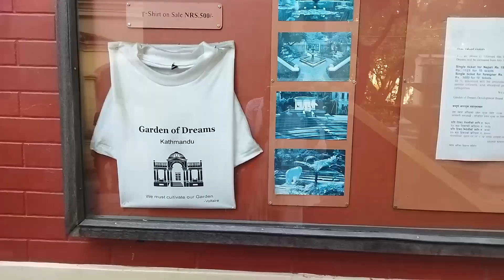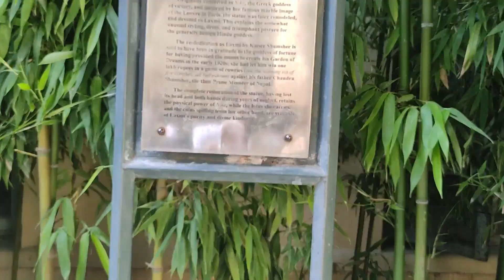Garden of Dreams | Kathmandu | Nepal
Garden of Dreams, Kathmandu
Best place to visit in Kathmandu
Tourist place in Nepal
Kaiser Mahal, Kathmandu
Exploring Nature Beauty